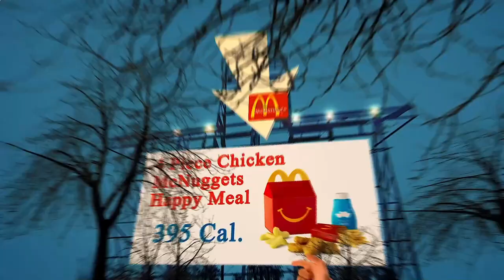Nearest Restaurant to Me - Nearest Restaurants to Me - Los Angeles 90012, Los Angeles County, CA, US